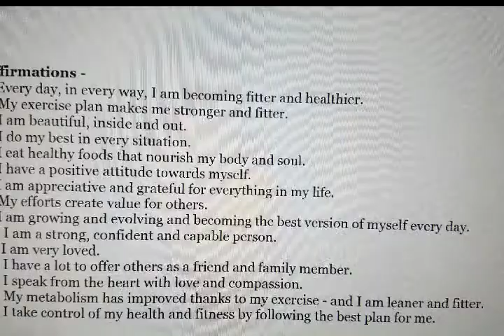Affirmations-Day 24 | 30 Day Challenge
Stretch, Go For A Walk, Be Bold !